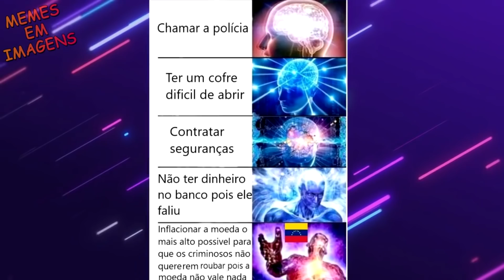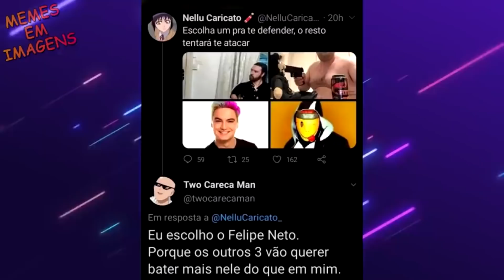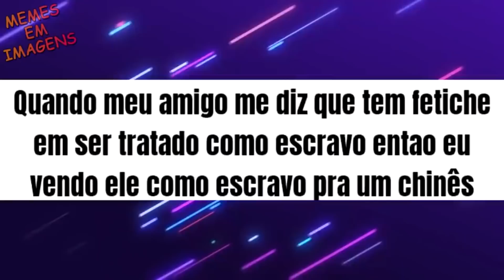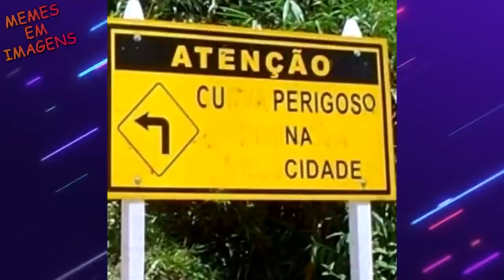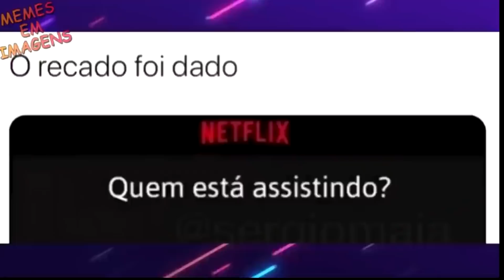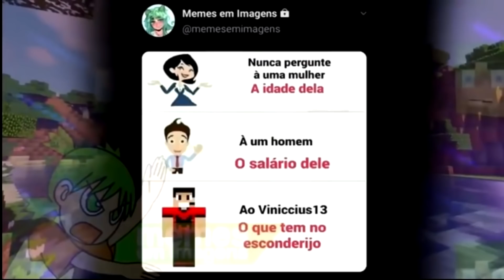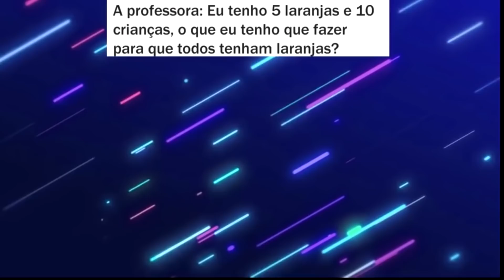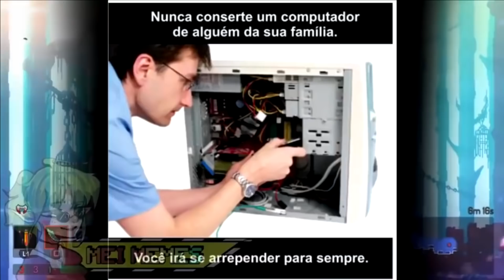MEMES - #365 VIROU DJ. ESPECIAL ANO NOVO